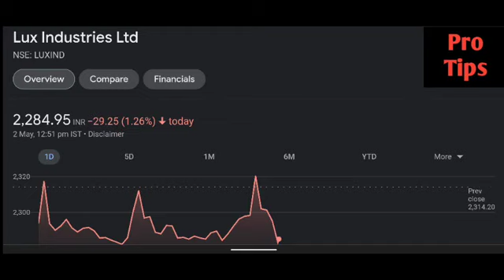Lux Industries share latest news | Lux Industries share price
lux industries share,lux industries,why lux industries share falling,lux industries share latest news,the investors era,business,india,smallcap stocks for 2022,first word,indianopen,bloombergquint,smallcap stocks,best stocks for long term investment,small cap stocks to buy now,best smallcap stocks to buy now,news,peers,bloomberg